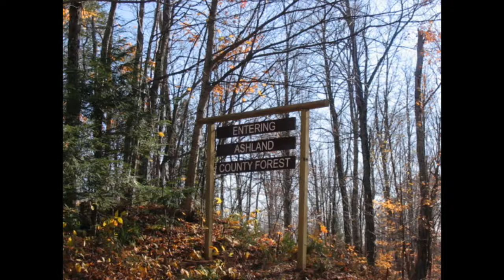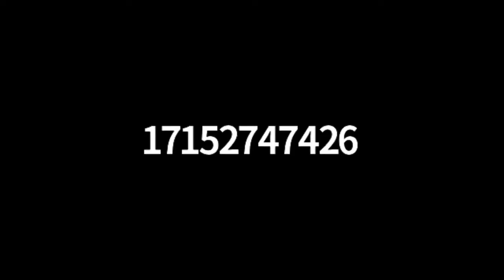Forestry Committee Meeting - January 5, 2022